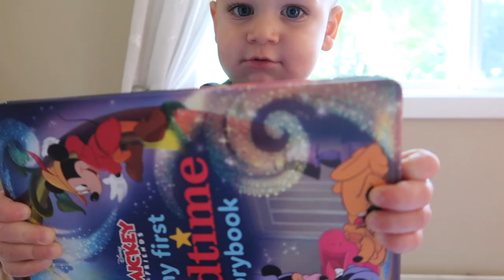BUILDING OUR DREAM HOME 🏠 | Ep.1: Breaking Ground, Vlog Mom Life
Building our dream home - Episode 1 - Breaking Ground . I cant wait to bring you all along our building journey, we're so excited for this next big part of our lives. This is episode 1 of the build, breaking ground. Thank you for following along!

►PS
       commission.
       You are NOT charged  extra by clicking or purchasing from a link.

Thank you so so much for supporting me! Means a lot!